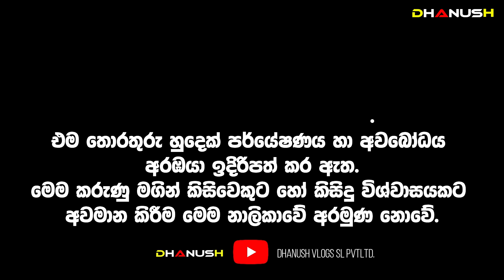“බැරි වුනොත් මේ කොන්ඩේ කපනවා මං” මන්ත්‍ර බලයෙන් පැය 2න් ඕනිම හිතක් වෙනස් කරන අරුම පුදුම ගැහැණිය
Seth Kavi - සෙත් කවිඅත්භූත_සිදුවිම් Ghost Manthara_Gurukam ghosthunters halloween Mahalakshmi විශ්ව_ශක්තිය paranormal විශ්ව_ශක්තිය අත්භූත_සිදුවිම් අත්භූත_ස්ථාන#Ganesha